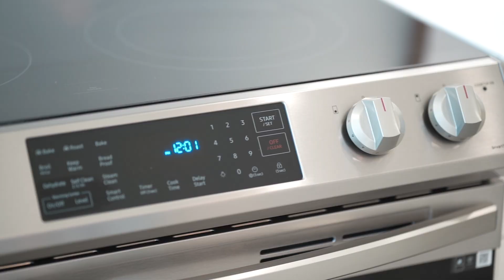55 Squire Drive, Richmond Hill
Toronto and GTA based Real Estate and property photo and media services including virtual tours like Photos (HDR Enhanced), High quality Cinematic Videos (Film) including social media short videos, Drone (Aerial) shots, 3D Matterport, Floor plan, professional portraits for real estate agents, Virtual Staging, Twilight shots, Agent introduction (intro), Unique URL and more.